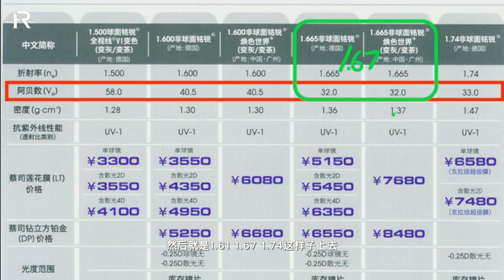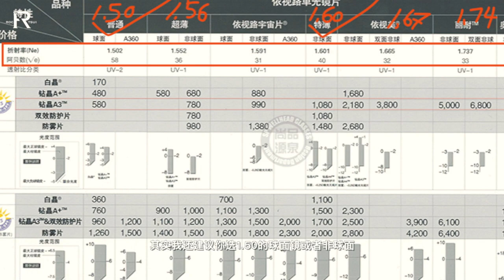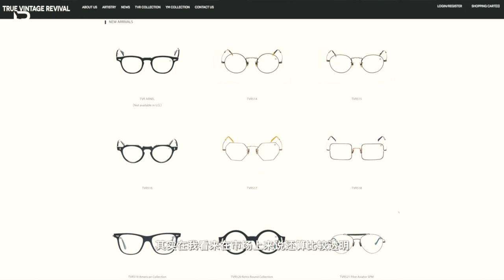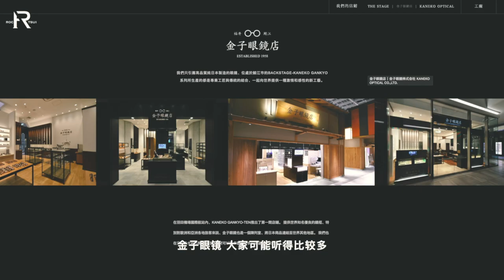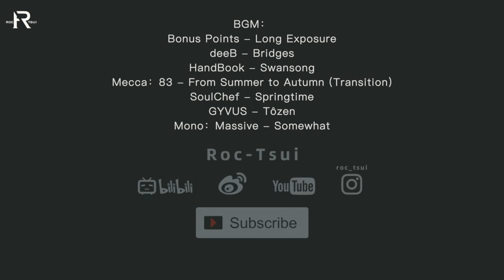眼镜分享及验光心得，避免配镜踩坑/镜片种类、板材材质、日本手造赛璐珞眼镜真的有这么神吗/亚洲人与欧美人选眼镜的不同/视力健康/眼镜周边时尚配饰种草/下集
我把BGM都放在视频结尾
你们不用再一直问我要歌曲名字啦

空降坐标：
02:41验光及散光
04:14镜片的折射率及选择
06:29赛璐珞与醋酸纤维的板材区别
08:38墨镜
10:51脸型肤色及镜框款式选择
14:02品牌推荐
15:54店铺推荐
16:35周边推荐
19:15关于近视激光手术
20:16总结
22:20题外话

Weibo | Youtube | Bilibili ：Roc-Tsui
本视频并不是品牌合作内容，*单品为品牌PR gift，并未收取任何费用